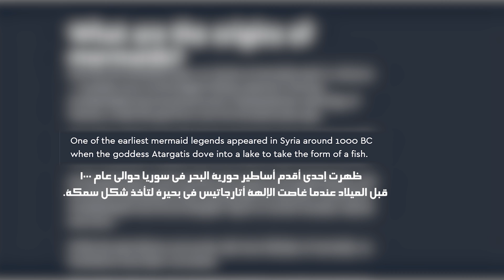حوريات البحر تلد أو تبيض🧜‍♀️🥚؟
واا !!!